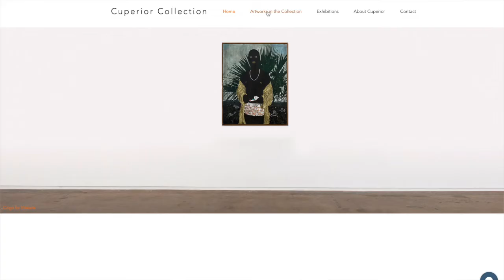How to start art collecting by Oliver Elst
Collector Oliver Elst, whose well known collector of Contemporary African art, talks about his Experience,  process, inspiration, and gives important advises for every collector.